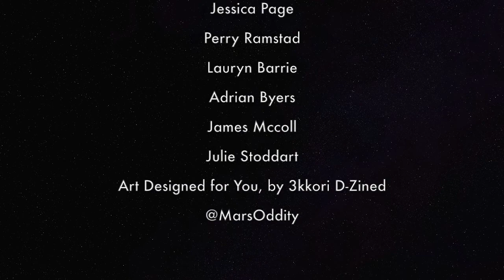Sean Spicer Is A Moron — The Political Vigilante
e.163 — Graham discusses how completely idiotic and offensive Sean Spicer sounds when he tries to make points.

T / IG: @GrahamElwood Use PoliticalVigilante on social media!

Thank you so much to our current patrons:
@nds711d, Jeff Boutin, Tim Stack, Annabelle Corley, Eric Butterfield, @DigbyDavisLLC, Rob Roberts, Jessica Page, Perry Ramstad, Lauryn Barrie, Adrian Byers, James Mccoll, Julie Stoddart, & Art Designed for You by 3kkori D-Zined!

! New patrons will be added to credit roll/description in their first official month of patronage !

Editing & Thumbnail Image by Lindsay Rose @MarsOddity